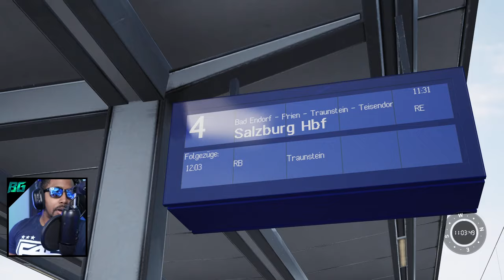Trip to Salzburg Austria | Train Sim World LIVE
Train Sim World 4:
RailDriver USB Desktop Train Cab Controller
My Train Sim Setup

PC Specs
Motherboard: MSI MAG Z790 TOMAHAWK WIFI ATX LGA1700 DDR5
CPU: Intel Core i9-13900K 3 GHz 24-Core Processor
RAM: G.Skill 64 GB (2 x 32 GB) DDR5
GPU: Zotac Trinity RTX 4090 24 GB
Hard Drives : 3x SAMSUNG 980 PRO SSD 2TB M.2